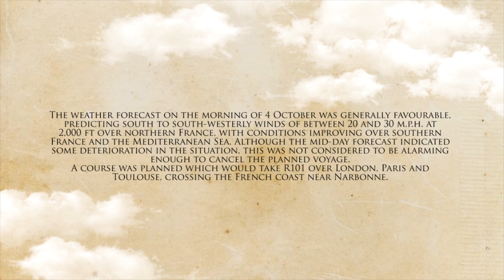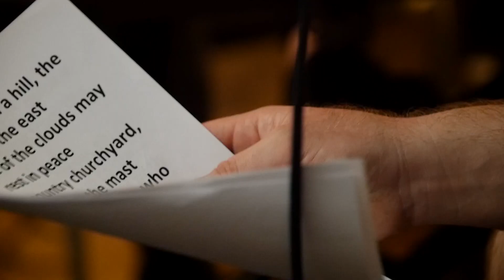Maiden uniteD - The Flight to Carré - episode 7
Follow maiden uniteD on their journey to their biggest show yet. This episode deals with the general theme for the show at Royal Theatre Carré in Amsterdam and gives some insight in how Iron Maiden songs are rearranged.